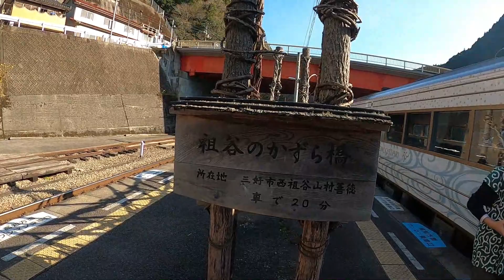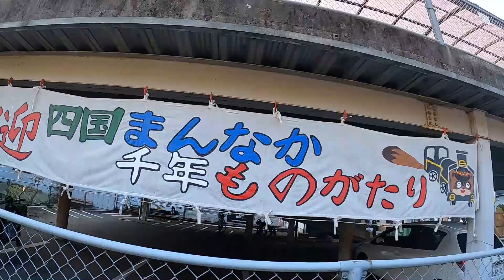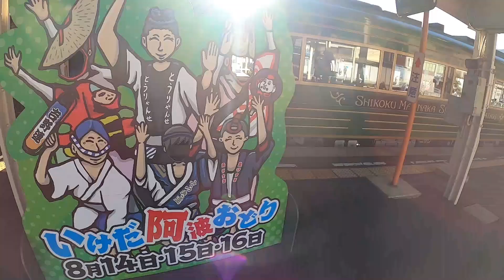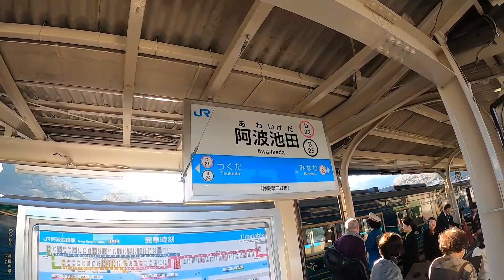【四国ひとり旅】ＪＲ四国観光列車『四国まんなか千年ものがたり』【大歩危→阿波池田・バースデーきっぷ】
『四国バースデーきっぷ』を使用して 四国一周の旅をしました。
ＪＲ四国が誇る観光列車『四国まんなか千年ものがたり』を初体験したのデス。

‹記憶›
大歩危駅から多度津駅までの約3時間、
全席グリーン席の観光列車にて
カウンター席の真ん中で
ひたすら車窓の動画を撮影

座席は1号車Ｂ席だらぁ

大歩危
（小歩危）
阿波川口
（三繩）
阿波池田